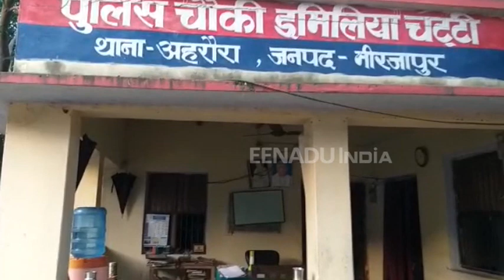मिर्जापुर : इमिलिया चट्टी के दारोगा ने युवक को अनायास जड़ा थप्पड़, भड़के ग्रामीण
मिर्जापुर : अहरौरा थाना क्षेत्र के भुड़कुड़ा गांव में दो पक्षों के विवाद को सुलझाने के लिए आपसी पंचायत के दौरान इमिलिया चट्टी चौकी प्रभारी अजय श्रीवास्तव ने अनायास ही गांव के एक युवक को थप्पड़ जड़ दिया. इसके बाद माहौल काफी तनावपूर्ण हो गया और लोग आक्रोश में आ गए.